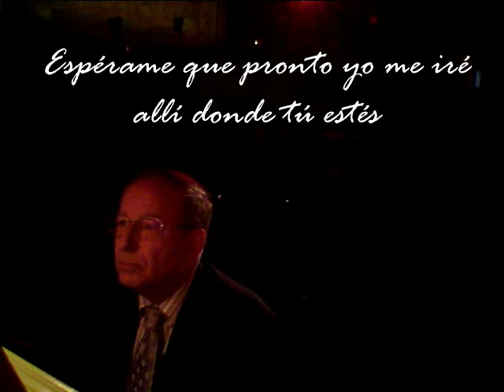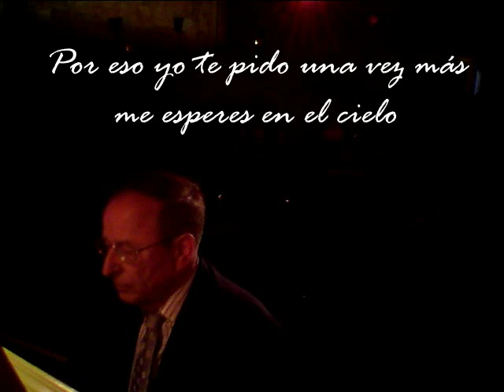Espérame en el Cielo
When I was asked to play at the Castro Theatre for a Pedro Almodóvar film festival, I included this beautiful bolero in the program, from Almodóvar's 1986 film "Matador." The song "Espérame en el Cielo" was composed by Paquito López Vidal in 1956.

Paquito López Vidal (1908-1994) was a Puerto Rican composer.  In addition to "Espérame en el Cielo" he is known for his compositions "Mi Loca Tentación", "No me mires así", "Pétalos de rosa", "Estrella", "Fue por tu pecado", "Horas del ayer", "Lágrimas del corazón, "No te alejes de mí", "Pecado es amarte", "Toda una eternidad", and the danzón "Lena".

"Espérame en el Cielo" is performed here on the Castro Theatre (San Francisco) Wurlitzer pipe organ by Harry Garland in August 2011.